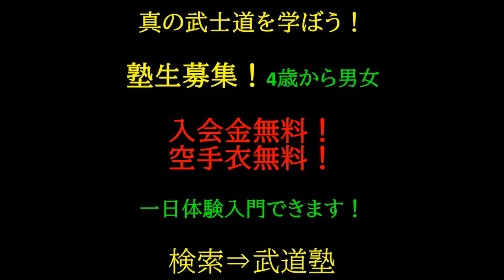一般男女稽古の様子